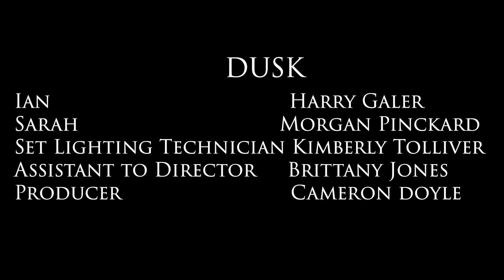Dusk | Twilight Spoof | Short Narrative Project